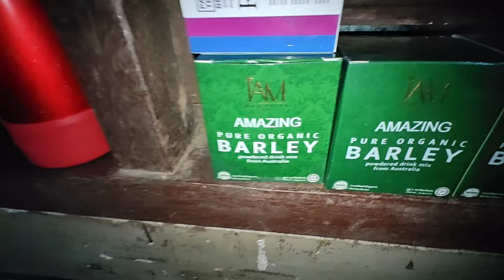MAY HIMALA KAY ATE NORMA!